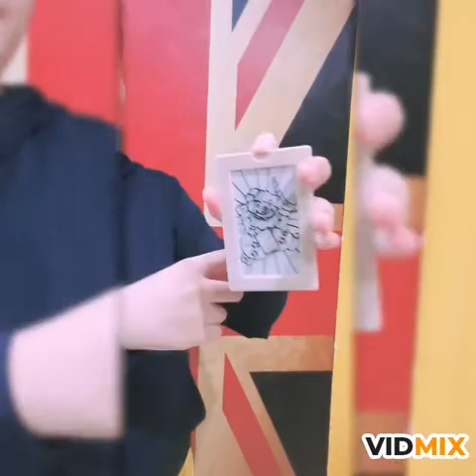13 September 2020